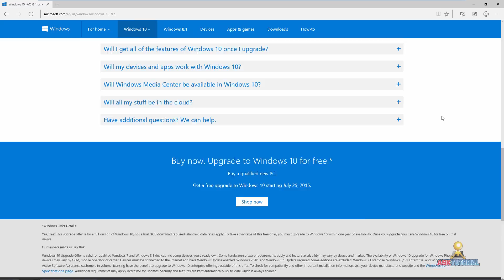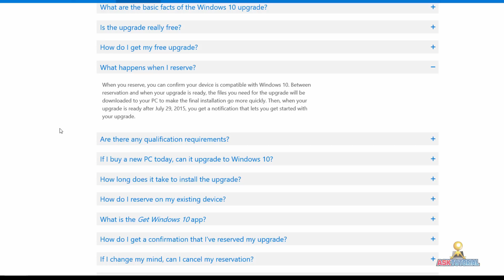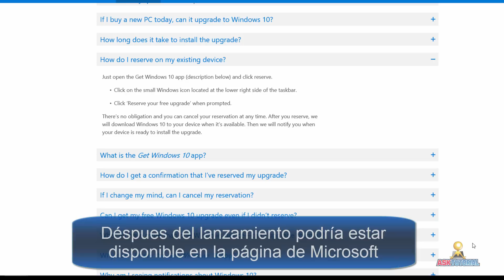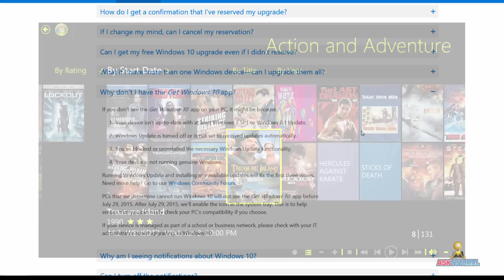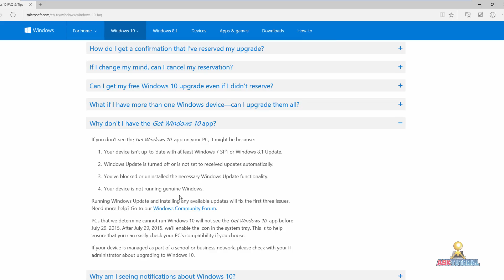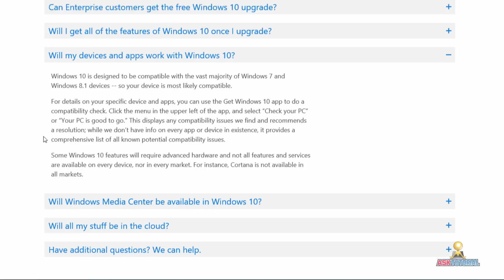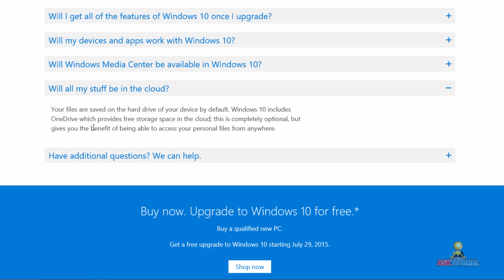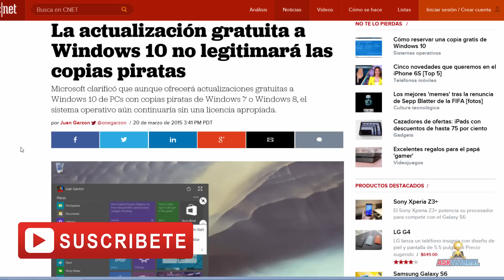WINDOWS 10: PREGUNTAS ANTES DE ACTUALIZAR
Si tienes dudas acerca de *Windows 10* y no sabes si deberás actualizar o no, en este video te presento todo lo que necesitas saber antes de cambiarte a este nuevo sistema operativo.